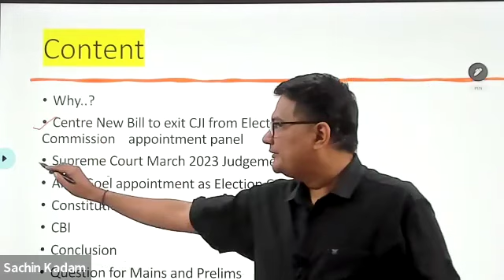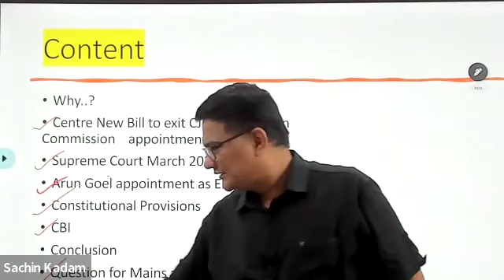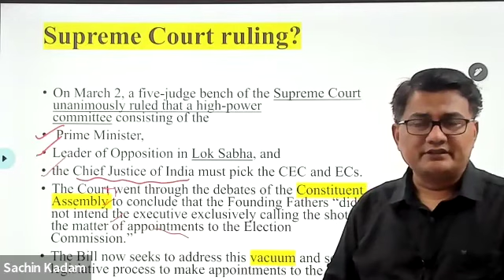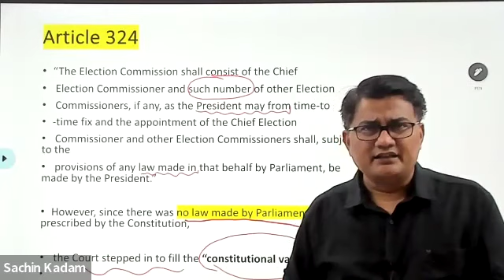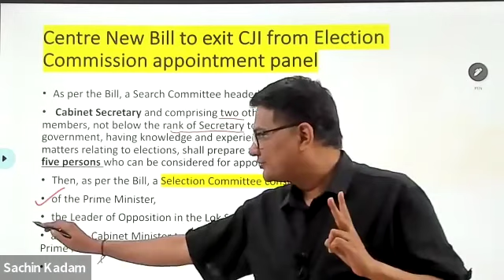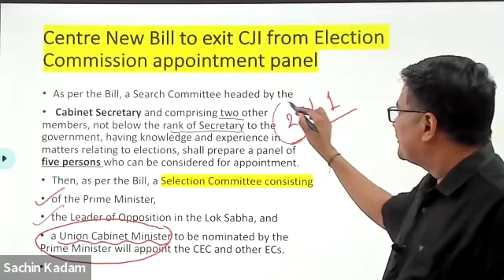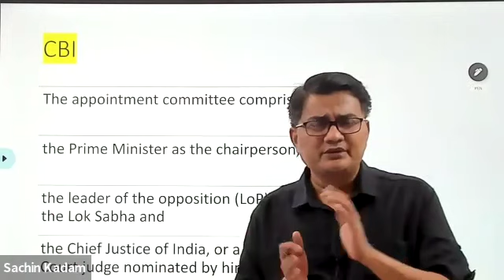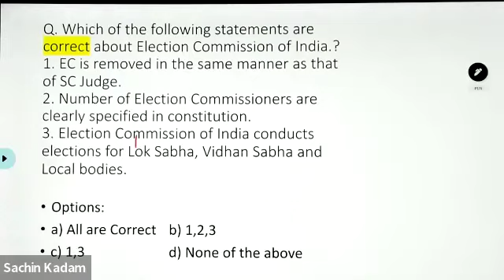New Bill for appointment of Election Commissioners and CEC